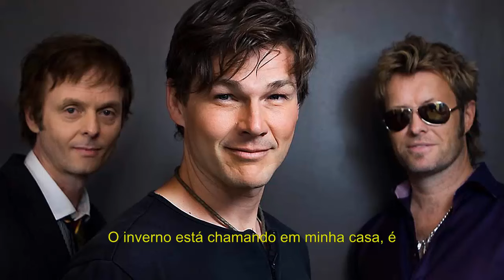* A-ha - Permaneça nestas estradas.(Eco))) Tradução.